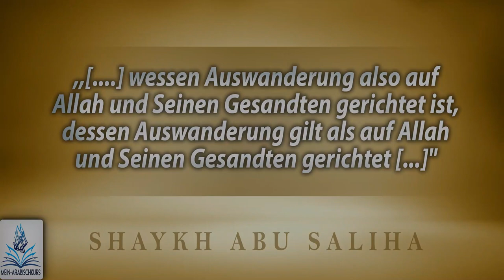,,...und wessen Auswanderung der Dunya gewidmet ist, oder einer Frau die er heiratet, dann gilt..."